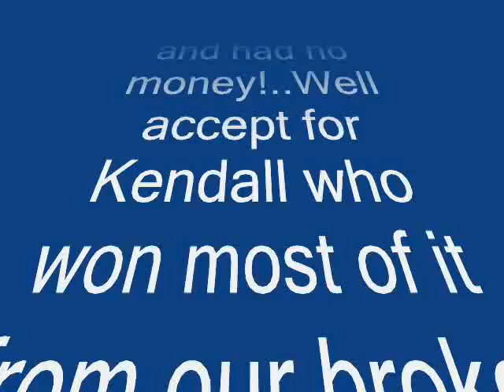UALR Eta Xi Sigma Nu 1985 - 1989 Actives Reunion Part 1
This is the video/slide show that was shown at the UALR Eta Xi Sigma Nu 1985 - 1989 Actives Reunion on April 14, 2007.  Thank you for all of you that attended the reunion, it was a very special event.  Special thanks to George Waddell for all of your help.

Chuck Tenney